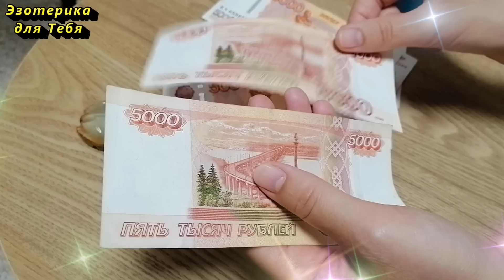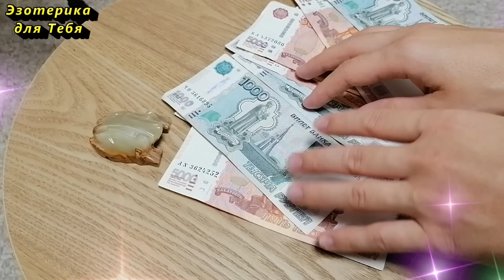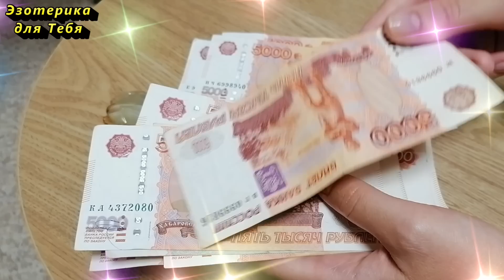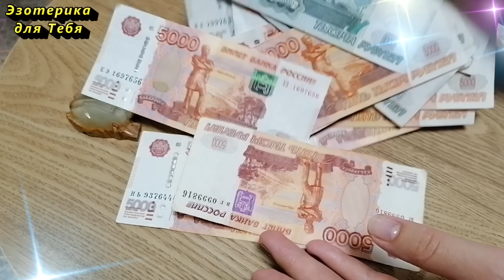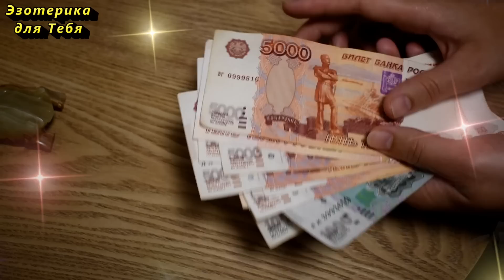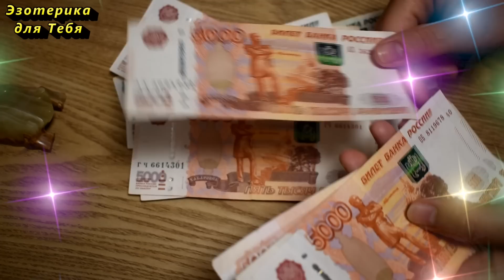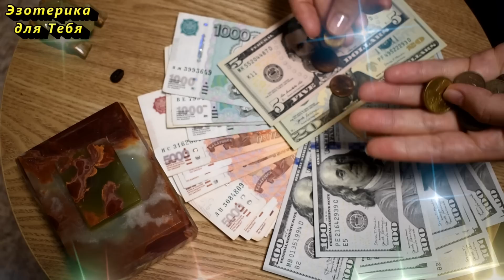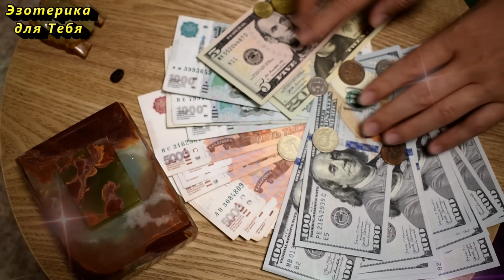Выполняя эти простые правила, Вы привлечете деньги. Достаток придёт в твой дом уже в этом месяце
👉 Мы собрали советы, которые помогут пошагово проработать свое сознание, чтобы привлечь деньги и удачу в свою жизнь.

✏️ Напишите в комментарии эти слова, таким образом вы активируете их действие:
«Я наслаждаюсь изобилием. Моя жизнь как цветущий сад. Меня переполняет благодарность к Создателю за все блага. Истинно. Да будет так!”